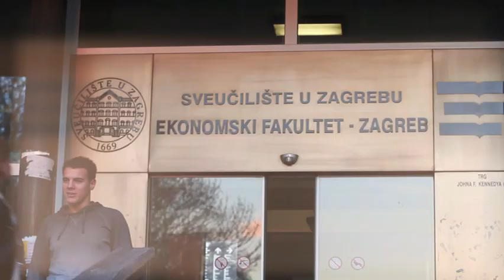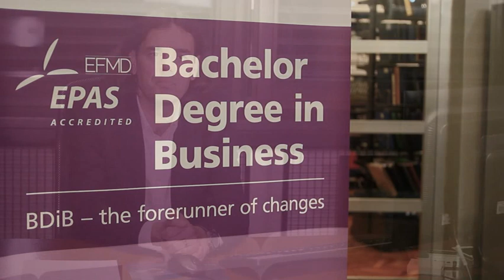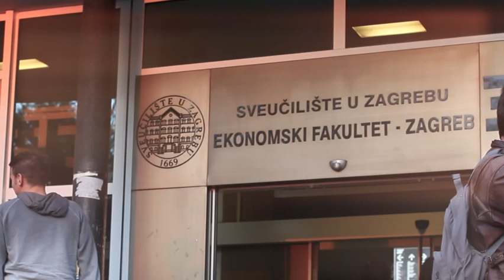BDiB Promo Film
Bachelor Degree in Business (BDiB) is a 4-year undergraduate study program taught fully in English, introduced in the academic year 2008/2009. The program is open to Croatian and international applicants.

The Faculty of Economics & Business Zagreb was rewarded the prestigious EPAS accreditation for the BDiB programme by the European Foundation for Management Development (EFMD) at the meeting of its Accreditation Board on February 9th, 2011.

For more information about BDIB program and application process visit our

Video by: Krešimir Čižmek, 2015.